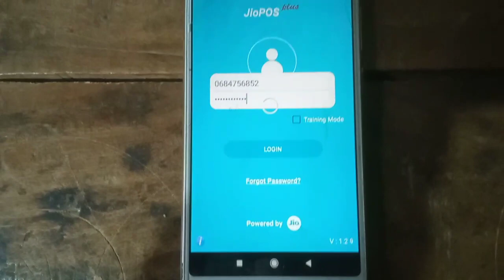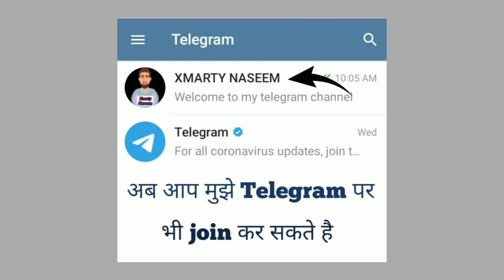Jio Pos Plus New Update JioPos Plus New Version 1.2.9 Jio pos plus latest version 1.2.9 Jio Retailer